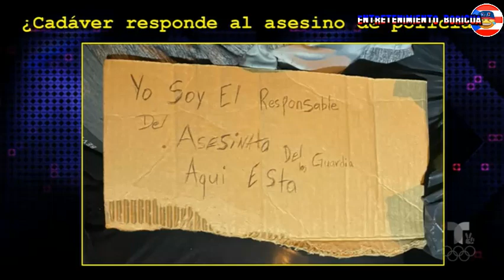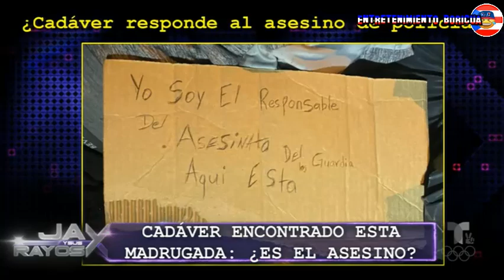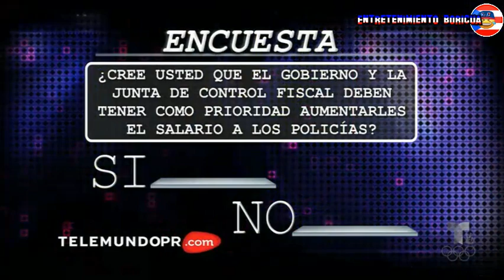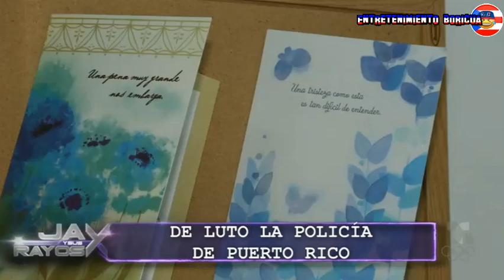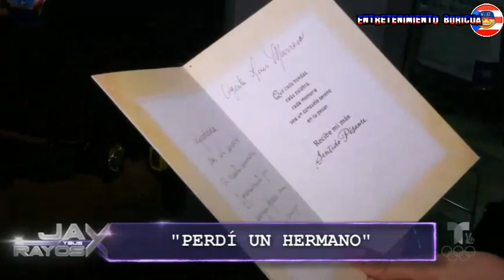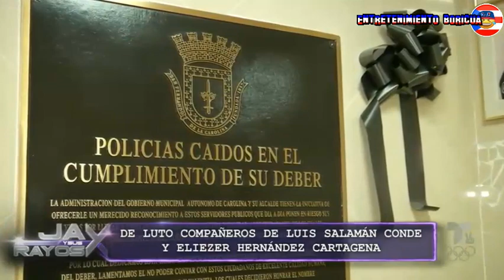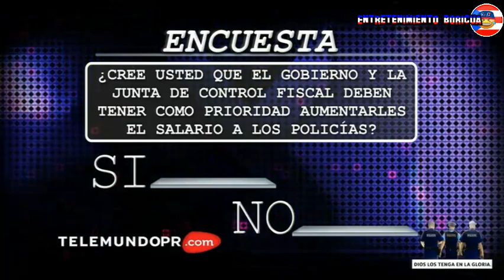Jay Y Sus Rayos X 12 enero 2021 Todo Sobre Los Policias De Puerto Rico